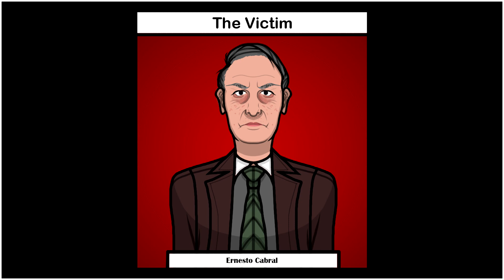Criminal Case Fanmade - Season X. Case 6. - Route Redesign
Hola! We're about to solve 5 brazilian crimes! Are you in?